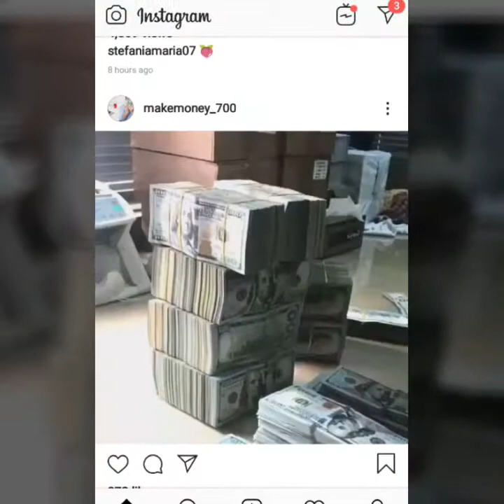freshprince of lusaka ft slap dee photos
lusaka zambia new wave